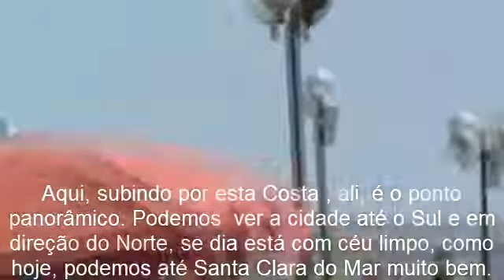SRA MARTA - VIDEO DE MAR DEL PLATA CON LEYENDA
IDIOMAS ESPAÑOL Y PORTUGUÉS - CON LEYENDAS.
DICAS DE PONTOS TURÍSTICOS NA CIDADE DE MAR DEL PLATA - ARGENTINA.
DICAS (SUGERENCIAS) DE PUNTOS TURÍSTICOS  EN  LA CIUDAD DE MAR DEL PLATA--ARGENTINA.